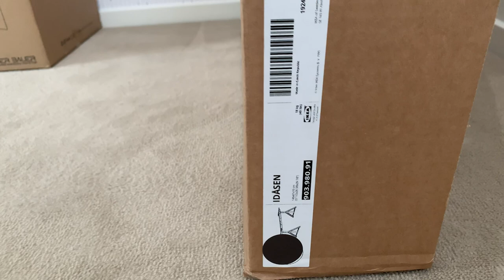VLOG #1 GAMING TABLE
IKEA IDASEN
160x80cm
Brown/Dark grey

IKEA DRAWER
42x61cm
Dark grey

Camera: Iphone XS Max
Edited on: Adobe Premiere Pro

Thank y'all!